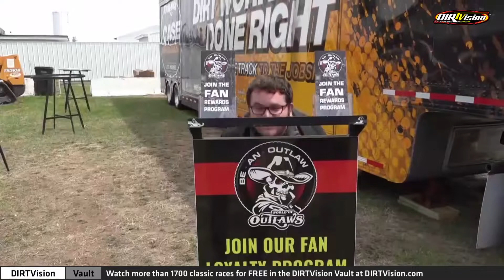World of Outlaws Sizzle Reel | Dylan R. Coyle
I've been up to some fun stuff over the last half-year. Check it out!